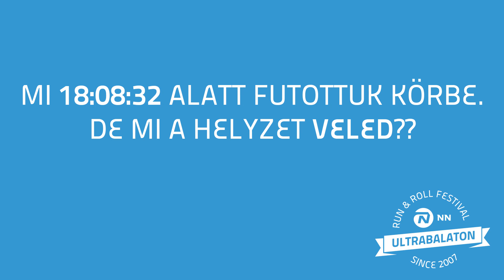1259 Team Nike+ Run Club